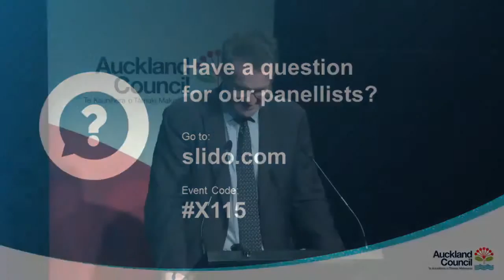10-year Budget and 30-year Auckland Plan: Transport - Introduction